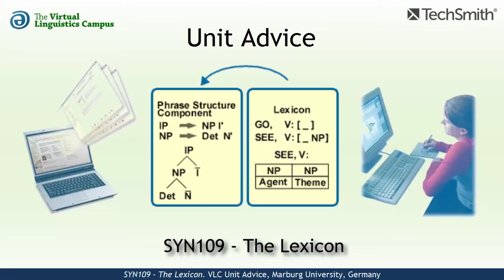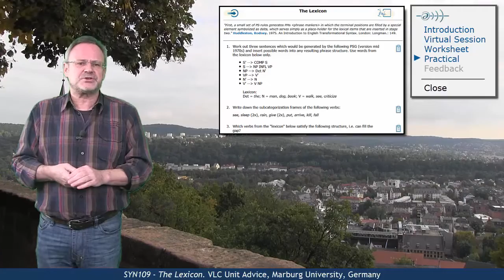SYN109 - Unit Advice (The Lexicon)